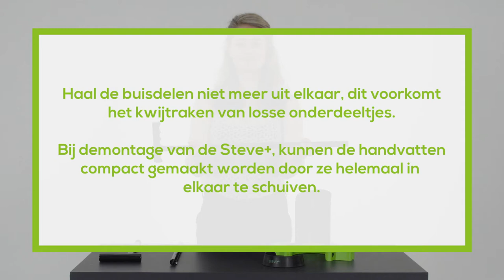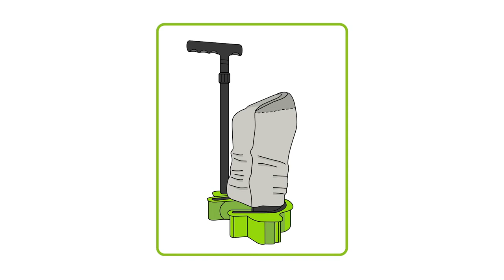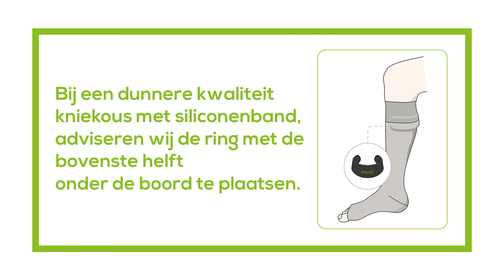Stocking aid Steve Complete - How to apply and remove knee support stockings without bending over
*Instructional video - Putting on a compression sock up to the knee and with closed toe.*

Steve Complete is the most comfortable support stocking aid available on the market. This aid is suitable for both putting on and taking off all types of therapeutic elastic stockings without bending over. Steve Complete reduces resistance and extends arm, is available in *4 different sizes* and has adjustable handles.

In this how-to video you'll see how to put on and take off a closed-toe elastic stocking with a closed toe using Steve Complete. Steve Complete also works with all types of stockings, including stockings to the groin and stockings with an open toe.

*With Steve Complete you can easily put on and take off all types of compression stockings without bending over.*

0:00 Assembly
1:16 Put on compression stocking
2:38 Take off compression stocking

Discover the Steve Complete donning aid and the rest of the Steve Originals® range